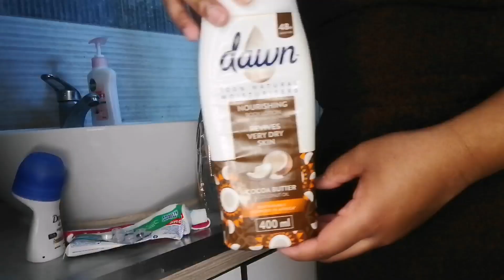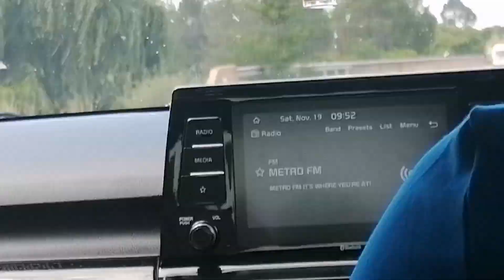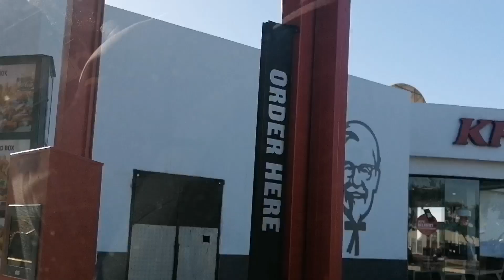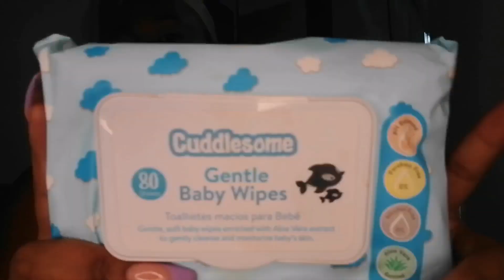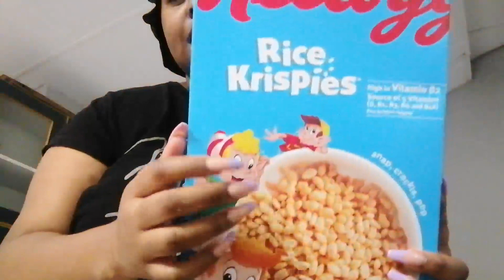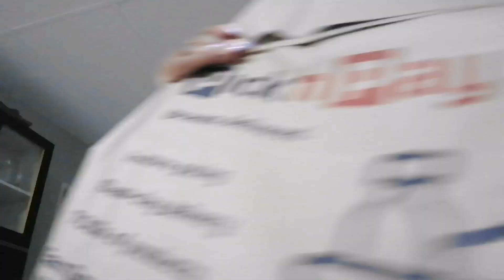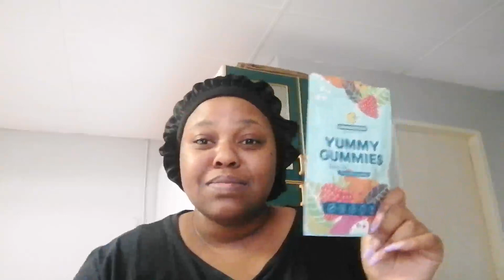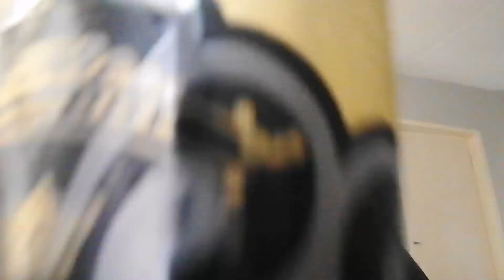VLOGMAS VLOG:A FEW DAYS IN MY LIFE| GOING HOME, NEW NAILS, NEW CLOTHES & MORE|SOUTH AFRICAN YOUTUBE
**Let's take a trip**

Hi Family welcome back to another video by your girl.

 I am back with my first ever vlogmas and I decided to vlog and show you what I got up for a few days hope you enjoy the video.